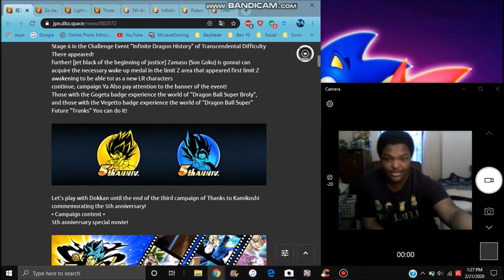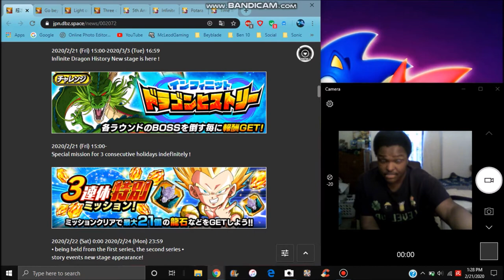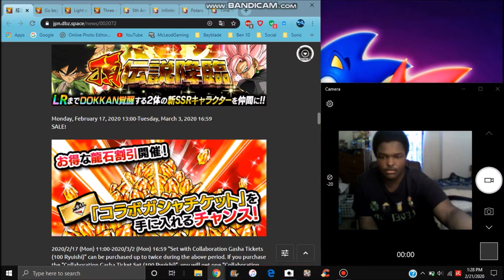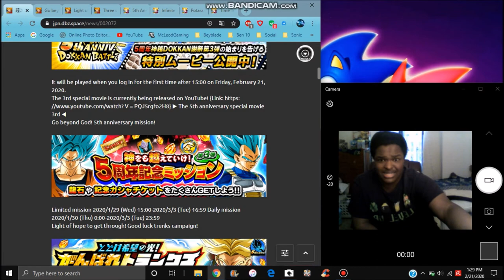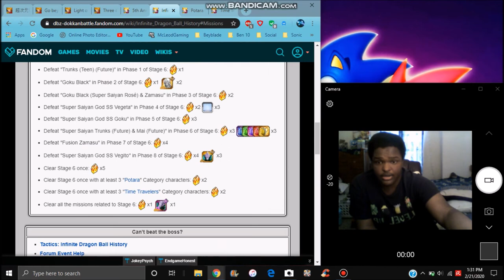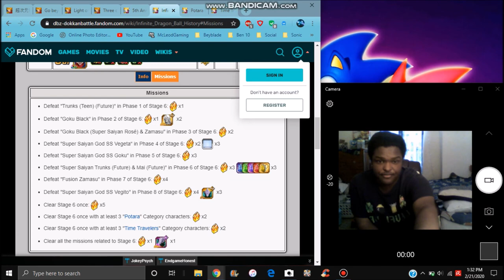5 YEAR PT 3 IS HERE NEW EZA MISSIONS STONES PRIZES & MORE All Info DBZ Dokkan Battle